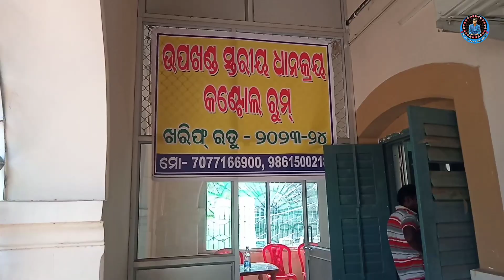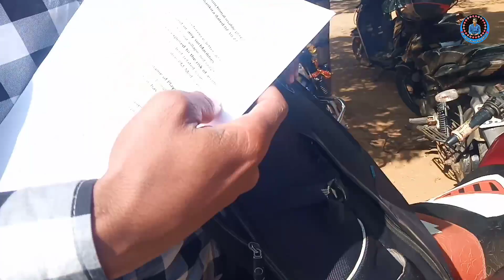Sankundesara to Kuchinda ॥ Sambalpuri Vlog।5k Loka ।akashkumarbaghofficial